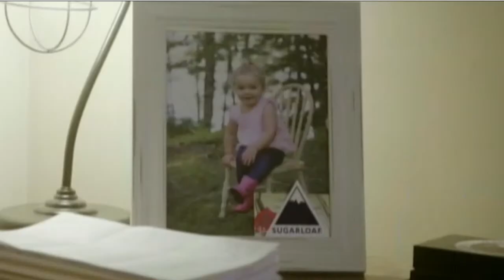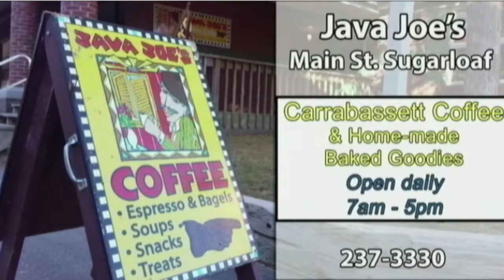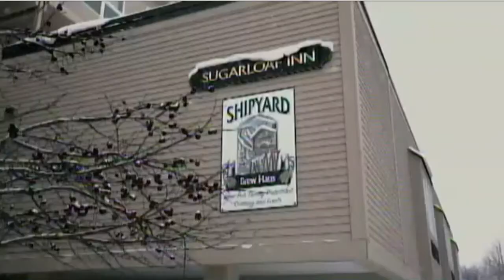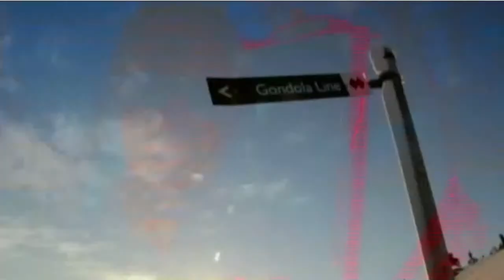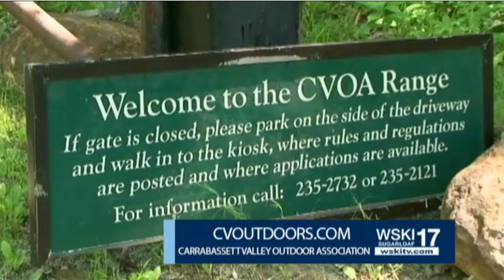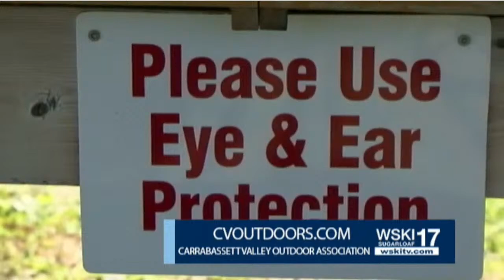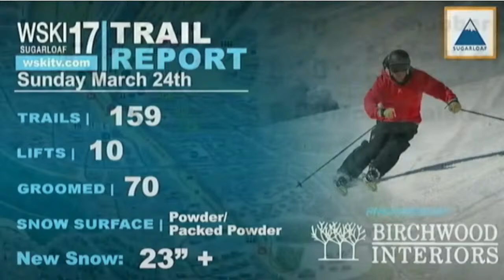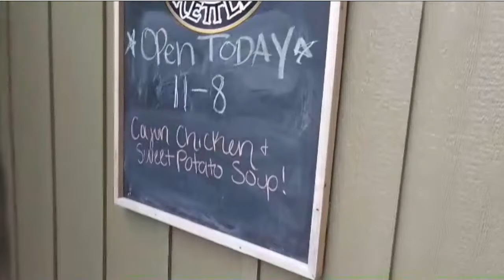WSKI TV 17 Mountain Report LIVE March 24th 2024